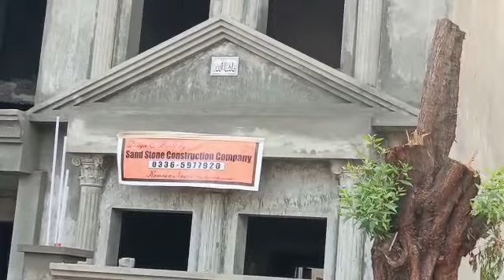5 مرلہ گرے سٹرکچر |5marl grey structure|bahria nasheman|sand stone construction lahore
گرےسٹرکچر|